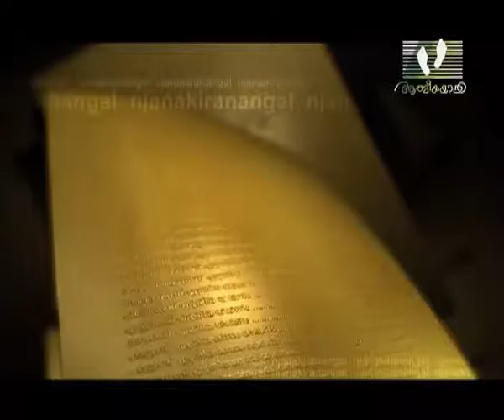NJANAKIRANANGAL | Episode 10 | Athmeeyayathra TV